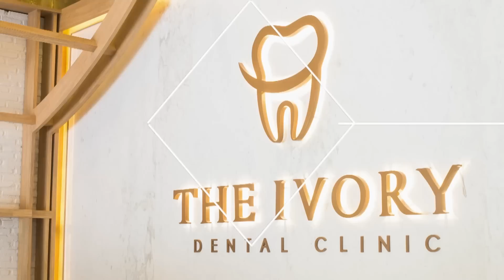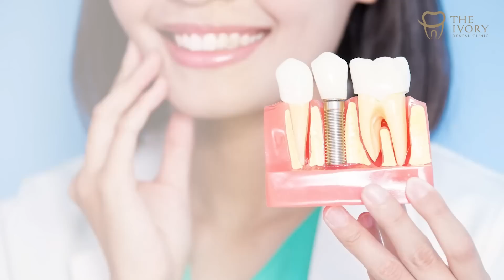รากฟันเทียม, สะพานฟัน, ฟันปลอม: ความแตกต่างและข้อดี-ข้อเสีย l The Ivory Dental Clinic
เรามาเรียนรู้ความแตกต่างระหว่างรากฟันเทียม, สะพานฟัน และฟันปลอม พร้อมข้อดีและข้อเสียที่ควรรู้กันในวิดีโอนี้! ตัดสินใจเลือกทางรักษาที่เหมาะสมสำหรับคุณได้ง่ายขึ้น 🦷🔍

👩‍⚕️ ปรึกษาทันตแพทย์ได้ที่ LINE: @theivorydental
🏢 The Ivory Dental Clinic
📱 LINE : @theivorydental
🚇 MRT สถานีห้วยขวาง ทางออกที่ 3
The Ivory Dental Clinic มาตรฐานสากล ที่ได้รับการรับรองมาตรฐาน ISO 9001 : 2015